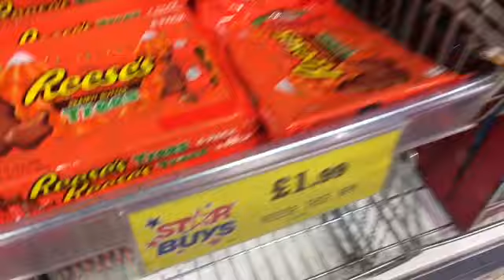Slimming World Monday. Plus mini home bargains haul. November 28th